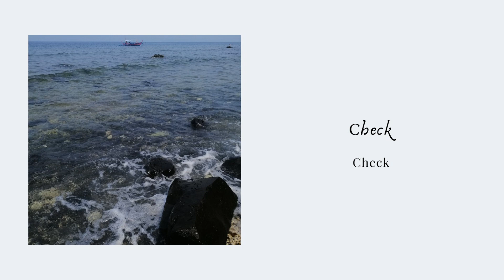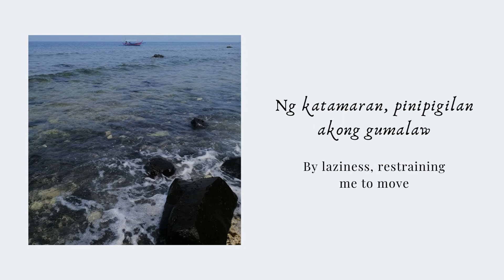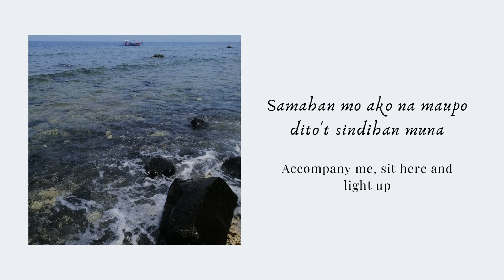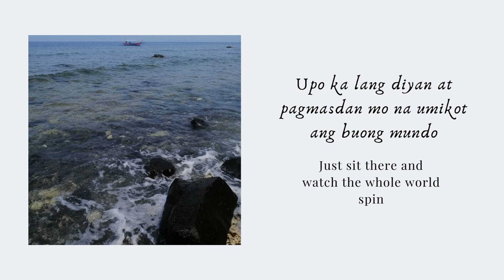Chill Lang (Just Chill) - Mac Mafia (FIL/ENG) lyrics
for request (only tagalog/filipino songs, i cannot translate bisaya songs, so sorry!): comment down on any of my vids the title AND the name of the artist!
[example: hi! can i request (title of song) by (artist name)?]

We actually hit 1k likes in my first video!! Thank you so much for the support :)))

Took this photo at a coral beach somewhere in Batangas. Almost fell several times because the corals and rocks were hella slippery.

I translated the lyrics from Filipino to English, so I'm sorry if the translation is a bit funky.

Please note that some translations are literal and some are from what the phrase or lyric would mean or is trying to say.